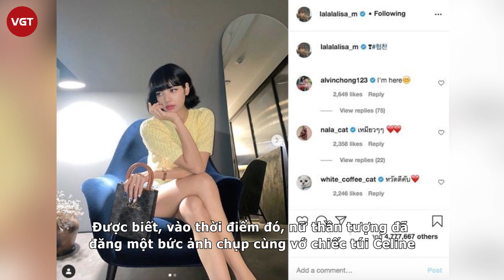Lisa (BLACKPINK) luôn được fan cưng như trứng và đây là lý do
Là một trong những ngôi sao K-Pop nổi tiếng nhất thời điểm hiện tại, thế nhưng Lisa chưa bao giờ tỏ ra kiêu ngạo mà ngược lại, cô luôn dịu dàng và quan tâm đến mọi người xung quanh.
Kể từ khi ra mắt vào năm 2016 cho đến nay, Lisa chưa từng khiến người hâm mộ thất vọng cả về tài năng, nhan sắc hay tính cách. Em út nhóm BlackPink luôn được những lời khen ngợi từ phía công chúng nhờ những hành động tốt bụng và đầy tinh tế của mình. Từng cử chỉ, biểu cảm của Lisa đều vô cùng sâu sắc và thể hiện rõ sự quan tâm của cô đến những người xung quanh.